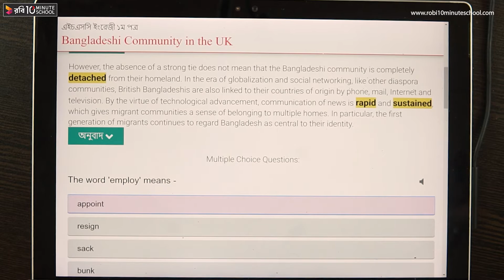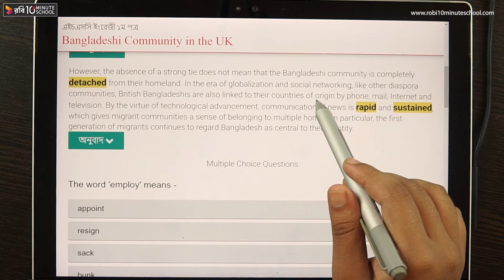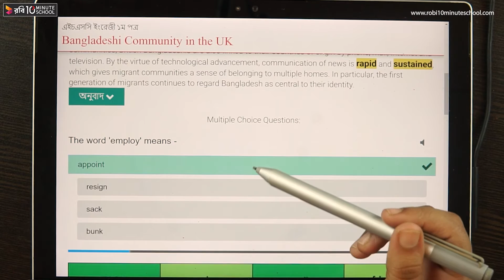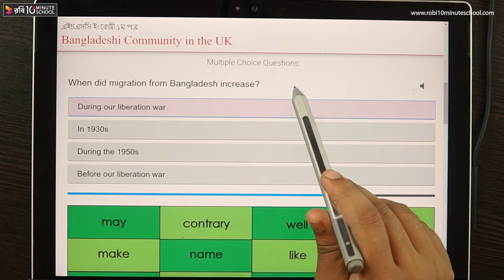09.08. Unit 9 : Lesson 4 - Bangladeshi Community in the UK (Part 2) [HSC]